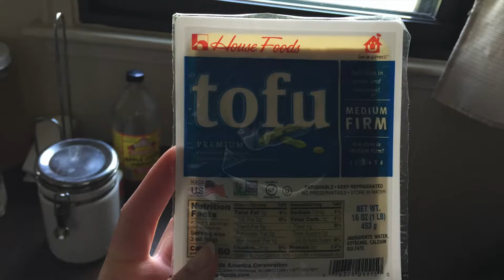STIR FRY TOFU 豆腐炒め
Easy and delicious stir fry tofu recipe |　簡単で美味しい豆腐炒めレシピ
Breakfast and lunch VLOG! + Stir fry tofu | 朝食＆ランチブログ！＋豆腐炒め